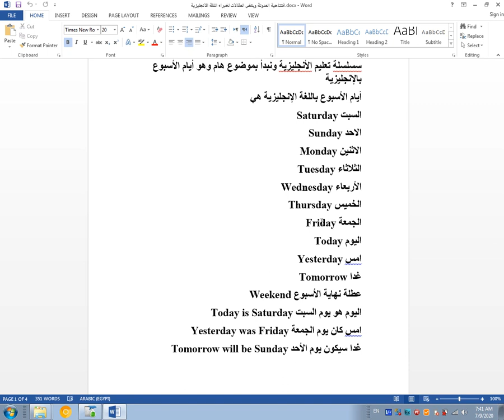ايام الاسبوع باللغة الانجليزية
اليوم نقدم لكم فيديو جديد
 هام وهو أيام الأسبوع بالإنجليزية
أيام الأسبوع باللغة الإنجليزية هي
السبت Saturday
الاحد Sunday
الاثنين Monday
الثلاثاء Tuesday
الأربعاء Wednesday
الخميس Thursday
الجمعة Friday
اليوم Today
امس Yesterday
غدا Tomorrow
عطلة نهاية الأسبوع Weekend
اليوم هو يوم السبت Today is Saturday
امس كان يوم الجمعة Yesterday was Friday
غدا سيكون يوم الأحد Tomorrow will be Sunday
مهارات شرح اللغة الانجليزية موضوع الفيديو عن

شاهد ايضا
شرح الماضي البسيط بطريقة الجرامر العكسي | Past Simpl